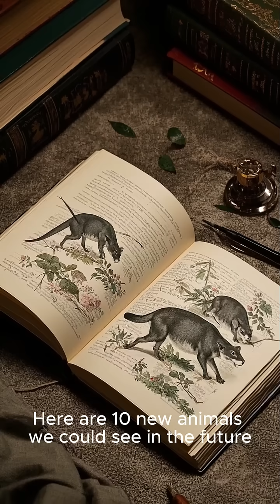Here are 10 new animals we could see in the future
🧬 10 Future Animals That Could Exist | Evolution & Genetic Engineering 🐾🌍

What kind of creatures will roam the Earth in the future? From climate-driven evolution to human-made hybrids, the animal kingdom could look very different in the next few centuries. In this video, we explore 10 mind-blowing animals we might see in the wild (or the lab!)—from genetically modified marvels to nature’s own next-gen species.